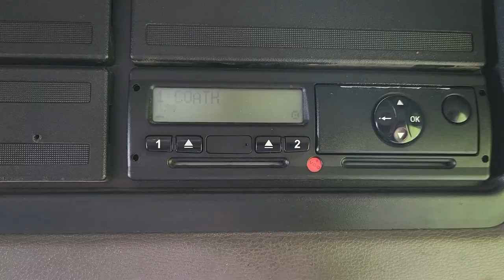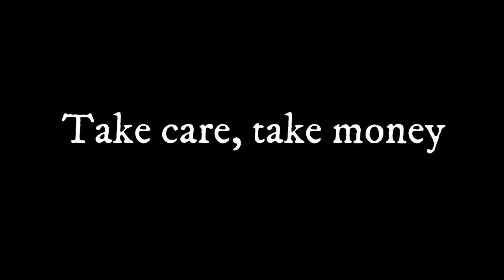Freelance truck driving. The Race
I may have bitten off more than I can chew. I have to pick up a load in Liverpool in the afternoon and get it to Farnborough first thing in the morning but I don't know if I will have enough work time directive to do it. The race is on. freelance truck driving, freelance trucking, freelance lorry driving